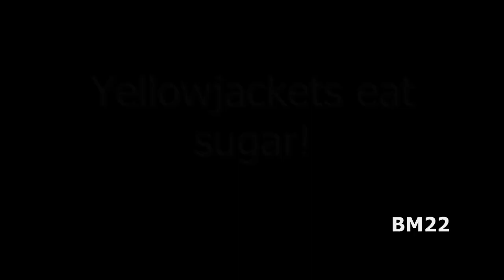Yellow Jacket Wasps Tank Week #2; What they eat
Yellow Jacket Wasps Week #2; What they eat

I Caught Yellow Jacket Wasps to Eat Black Widow Spiders
From Wiki: Yellowjacket or Yellow jacket is the common name in North America for predatory social wasps of the genera Vespula and Dolichovespula. Members of these genera are known simply as "wasps" in other English-speaking countries. Most of these are black and yellow like the eastern yellowjacket Vespula maculifrons and the aerial yellowjacket Dolichovespula arenaria; some are black and white like the bald-faced hornet, Dolichovespula maculata. Others may have the abdomen background color red instead of black. They can be identified by their distinctive markings, their occurrence only in colonies, and a characteristic, rapid, side-to-side flight pattern prior to landing. All females are capable of stinging. Yellowjackets are important predators of pest insects.

Latrodectus is a genus of spiders in the family Theridiidae, most of which are commonly known as widow spiders. The genus contains 31 recognized species distributed worldwide, including the North American black widows (L. mactans, L. hesperus, and L. variolus), the button spiders of Africa, and the Australian redback spider. Species vary widely in size. In most cases, the females are dark-coloured and readily identifiable by reddish markings on the abdomen, which are often (but not always) hourglass-shaped.